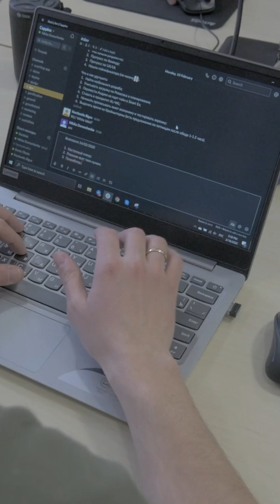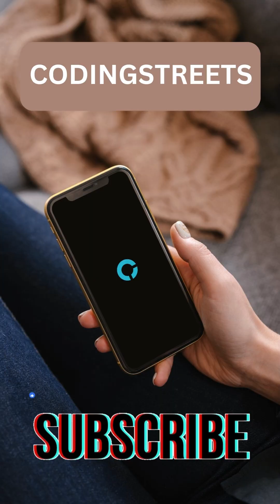Best Code Editors in 2025: You NEED to Try!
In this Shorts, you will explore the Top 5 Code Editors for Developers in 2025 that are redefining the way we code! Whether you're a beginner or a seasoned programmer, this video covers the best editors for productivity, performance, and versatility. Find out which one suits your workflow best — from VS Code to the latest AI-powered tools!